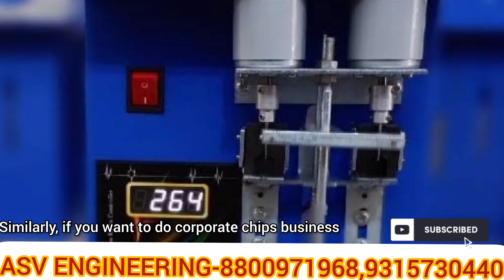किसी भी तरह का बिजनेस शुरू करने के किए संपर्क करें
Discription..

we are manufacturers of machinery like
Address:nangloi railway metro station delh